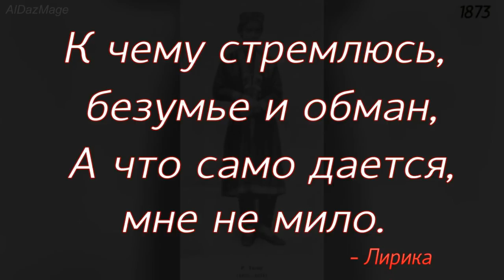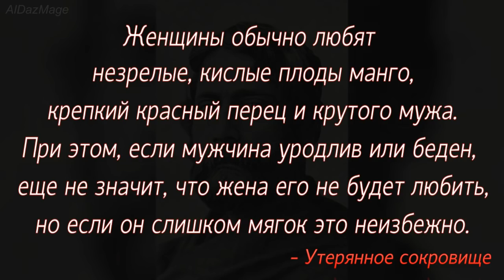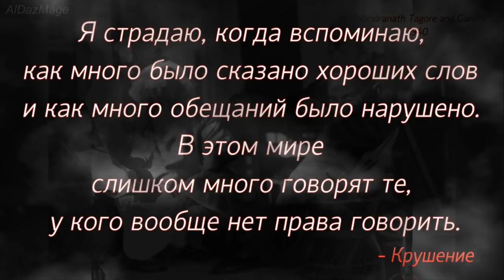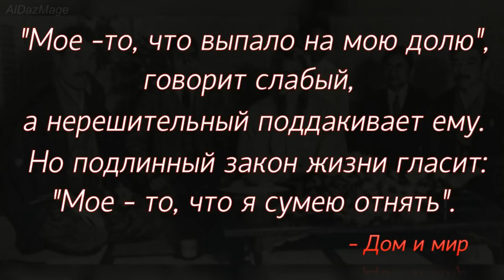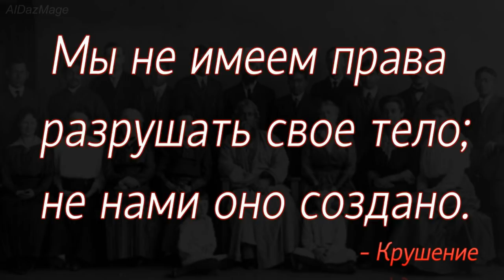Рабиндранат Тагор - цитаты - রবীন্দ্রনাথ ঠাকুর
Рабиндранат Тагор (бенг. রবীন্দ্রনাথ ঠাকুর,  7 мая 1861 — 7 августа 1941) — индийский писатель, поэт, композитор, художник, общественный деятель. Его творчество сформировало литературу и музыку Бенгалии. Он стал первым среди неевропейцев, кто был удостоен Нобелевской премии по литературе (1913). Переводы его поэзии рассматривались как духовная литература и вместе с его харизмой создали образ Тагора-пророка на Западе.
  Творчество Рабиндраната Тагора включает в себя лирические произведения, эссе и романы на политические и социальные темы. Наиболее известные его произведения — «Гитанджали» (Жертвенные песнопения), «Го́ра» и «Дом и мир» — являются примерами лиризма, разговорного стиля, натурализма и созерцательности в литературе.